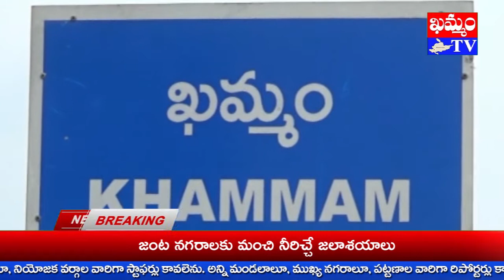ఖమ్మం లియో ట్రావెల్ హబ్ అధినేత సొబ్బి శంకర్ ప్రపంచ పర్యాటక దినోత్సవ శుభాకాంక్షలు : mahabubabad tv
ఖమ్మం లియో ట్రావెల్ హబ్ అధినేత సొబ్బి శంకర్ ప్రపంచ పర్యాటక దినోత్సవ శుభాకాంక్షలు
ప్రపంచ పర్యాటక దినోత్సవాన్ని పురస్కరించుకుని
ఖమ్మం లియో ట్రావెల్ హబ్ అధినేత సొబ్బి శంకర్ శుభాకాంక్షలు తెలియ చేశారు.
లియో ద్వారా జిల్లా పరిసర ప్రాంత ప్రజలకు పాస్ ఫోర్ట్, వీసా,
టూరిజం సేవ చేస్తున్నట్లు ఆయన వివరించారు.
తమ సేవలను సద్వినియోగం చేసుకోవాలని శంకర్ కోరారు.
‘ఖమ్మం టీవీ’ రూపొందించిన ప్రత్యేక బ్రోచర్ ను ఆయన ఆవిష్కరించారు.
వివిధ ఈవెంట్లపై ‘ఖమ్మం టీవీ’ చేస్తున్న కృషిని శంకర్ అభినందించారు.
khammamtv, khammam tv, khammam kaburlu, ఖమ్మం టీవీ, ఖమ్మం కబుర్లు, khammam news,
ఖమ్మం లియో ట్రావెల్ హబ్ అధినేత సొబ్బి శంకర్ శుభాకాంక్షలు, leo travel hub sobbi shankar
wishes